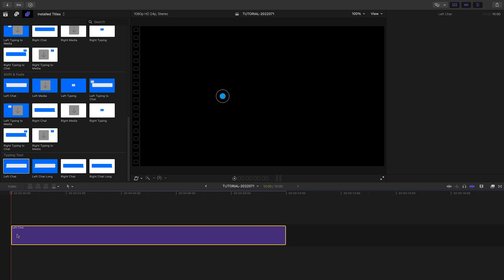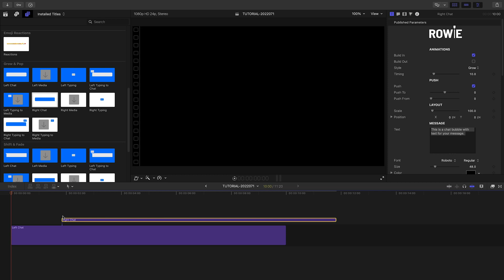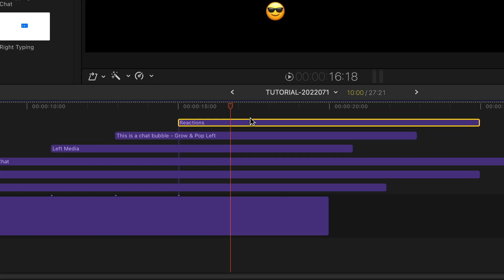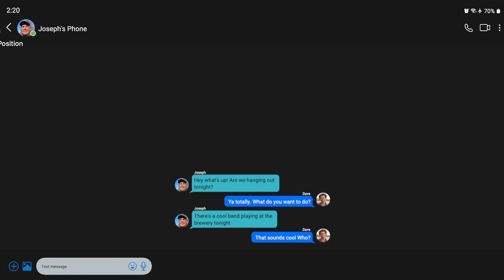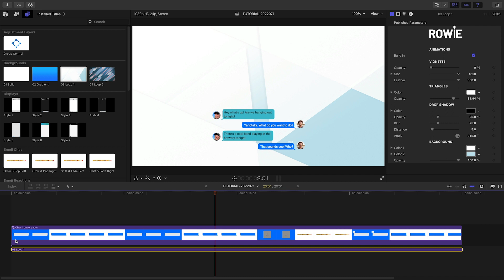Chatterbox Messaging Animations for Final Cut Pro - First Look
Chatterbox for Final Cut Pro is the easiest way to create professional instant message and chat animations in your projects.

CHAPTERS:

00:00 Intro
00:12 Final Cut Pro Demo
00:35 Preset Animation Styles
02:35 How to Add Emoji Chats
03:33 UI Elements
03:58 Background Effects
04:07 Group Control
04:18 How to Track the Effect
04:30 Final Example
04:38 Learn More!